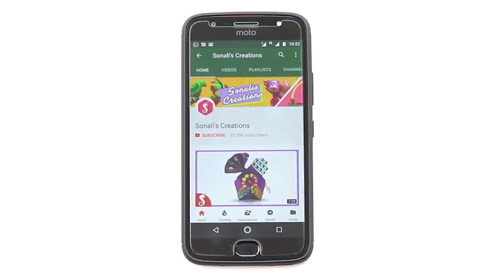DIY Mini Money Pouch Craft idea | Easy Old Jeans Craft | Sonali Creations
This video is how to use Old Jeans in the best way.Don't throw them and make this amazingly beautiful craft by using minimum stuffs.Enjoy this best out of waste idea.